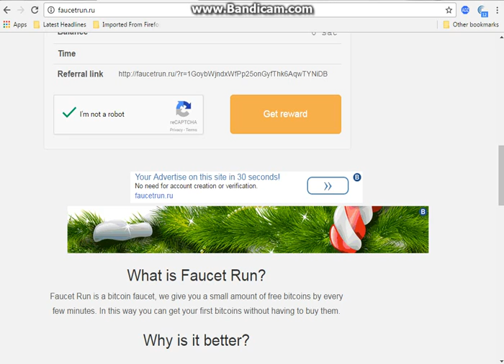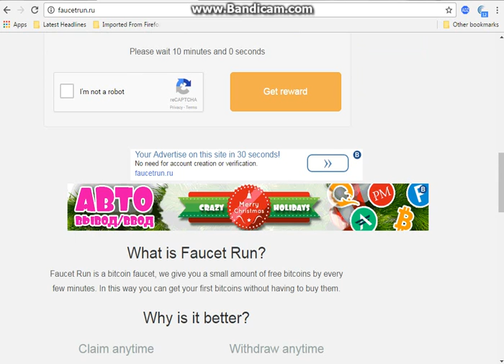300 free satoshi every 10 minutes faucetrun.com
300 free satoshi every 10 minutes faucetrun.com